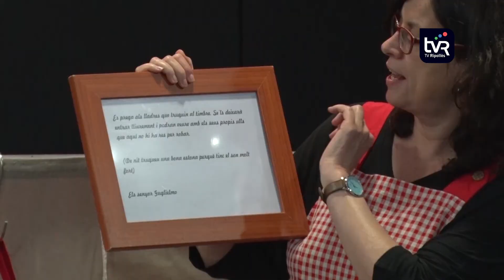La biblioteca Lambert Mata recupera l'hora del conte amb cita prèvia i mesures de prevenció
La biblioteca Lambert Mata de Ripoll ha pogut tornar a celebrar una de les seves activitats estrella de manera presencial. Amb cita prèvia i totes les mesures de prevenció les famílies han hagut d’inscriure’s anticipadament per poder gaudir de l’hora del conte. Una sessió que ha anar a càrrec d’Assumpta Mercader.